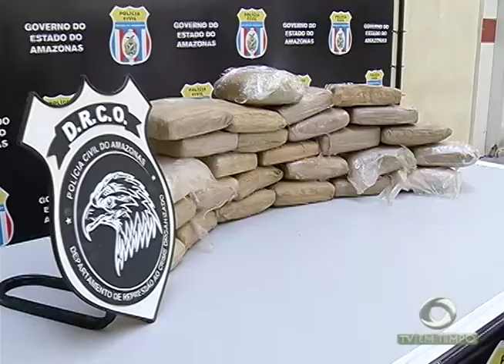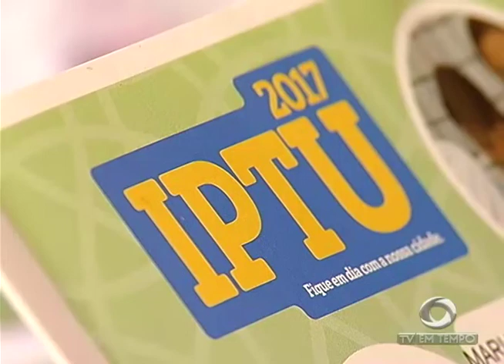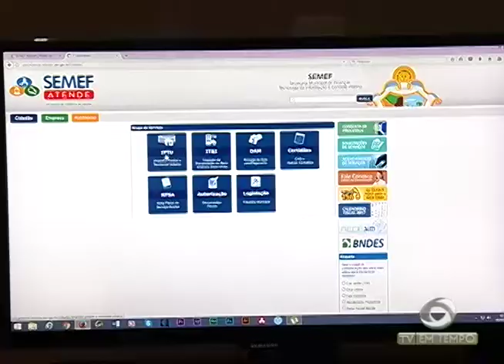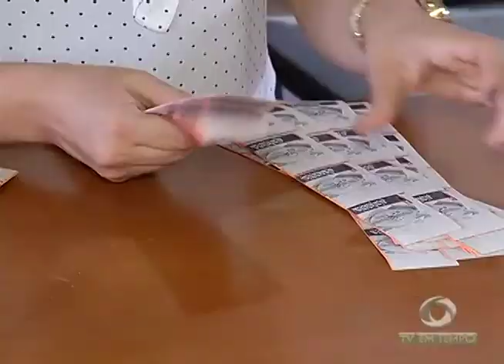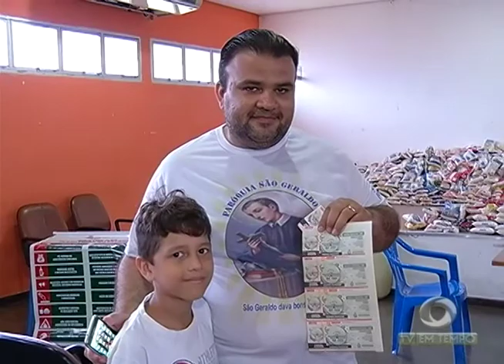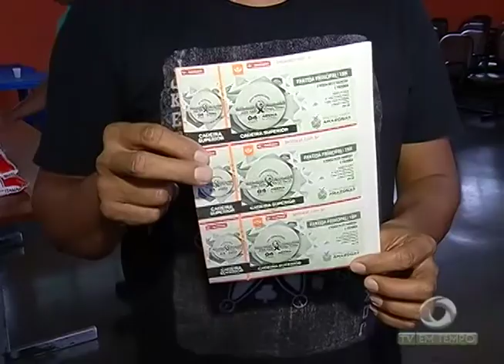BOLETIM_EM TEMPO - NOITE_(02.03.17)